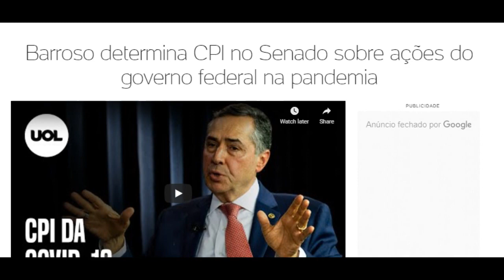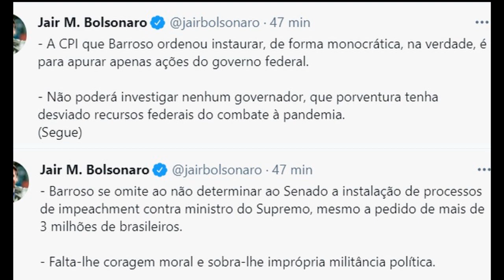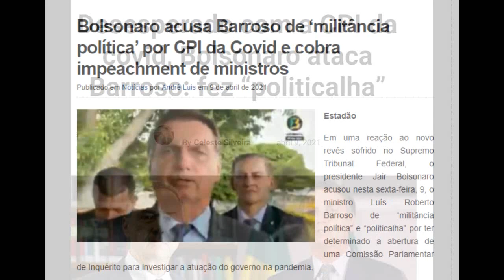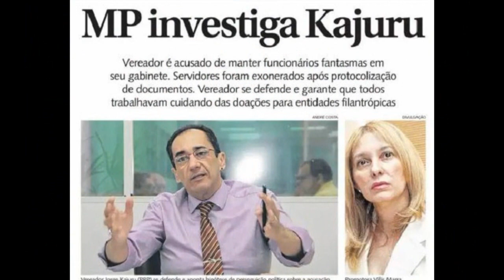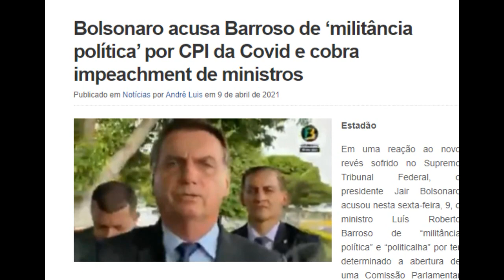Bolsonaro/CPI /Chilique e uma GRAVE Conspiração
LEIAM A DESCRIÇÃO DO VÍDEO ATÉ O FIM

Bolsonaro ataca de novo.
Dessa vez ele deu um chiliquinho absurdo por conta de uma CPI que irá definir a responsabilidade do governo durante a Pandemia de Covid19

INFELIZMENTE EU LEVEI UM STRIKE NESSE CANAL, E NÃO POSSO ATUALIZAR CONTEÚDO POR 6 DIAS.
MAIORES DETALHES E VÍDEO NOVO NO CANAL:

                                                  Projeto Cidadão-X

FODA-SE A CENSURA.
*ESTE VÍDEO JÁ HAVIA SIDO UPADO ANTES DA PUNIÇÃO.